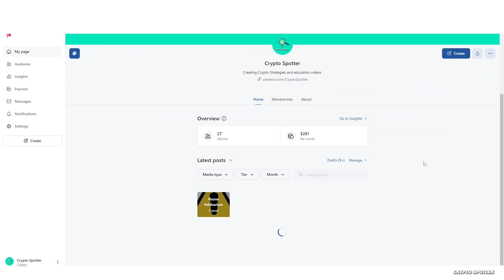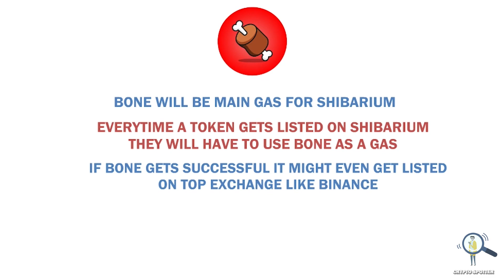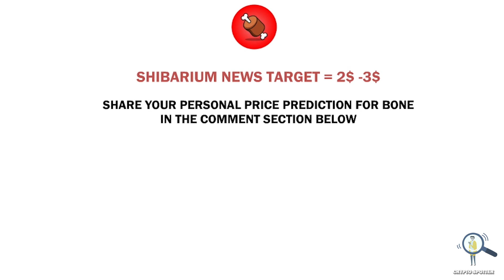🚨Shibarium Releasing Soon - Can Bone Really Reach 100$?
shibainu